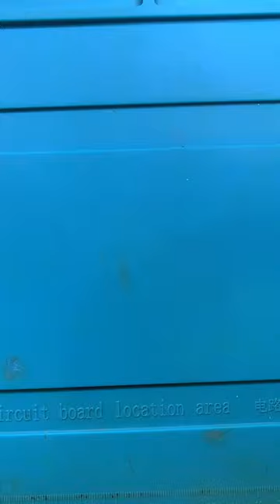Mobile Bms Repair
CPU Drill Guide / CPU ड्रिल इस तरहा करो / Oppo A53 Cph 2127 Password Frp Unlock / cpu drilling

सॉफ्टवेयर के खराब होने पर DC कितना रीडिंग देगा /Dc Machine / Dc MAchine Reading / Dead Mobile Repair

My Gear And Tools: -

Fluke 101 Pocket Digital Multimeter

Mechanic Uv559 Flux Paste

Mechanic XG-50 Solder Paste 183c

KORAD DC Power Supply KA3005D

OSS T12D+ Soldering Station

MAXX PAMMA Auto-Cut 850A SMD

Solder Wicks

MAXX PAMMA 850A Inverter Technology
AUTO Cut SMD

Bit Cleaner

solder mask ink

USB UV Curing Lamp for UV Glue

Soldering Mat

Mechanic UV-50
Rosin-Based Flux Paste

Anti-static Tweezers Set

PCB Holder